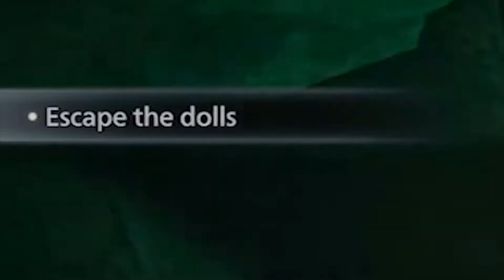THE SCARY PART! | Shadows of Rose DLC #3 (RE8: Village)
So yeah. you see the thumbnail... it's going to be one CRAZY RIDE! Hahaha.

00:00 playing with dolls
09:00 the scary shit happens
12:20 playing with dolls again lol